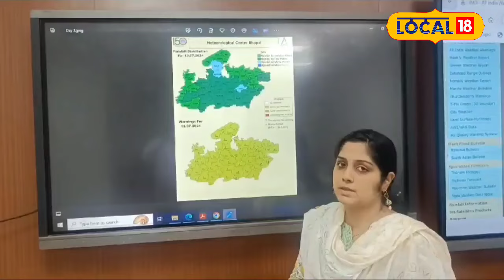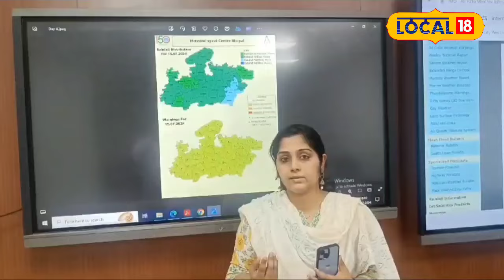Weather Report: MP में तेज हवाओं और बारिश से 23 जिलों में हालात खराब!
In the last 24 hours, rain and storm have been recorded at many places in Madhya Pradesh. Meteorologist Dr. Divya Surendra said that a lot of rain has been recorded in East Madhya Pradesh. Rain with strong winds was also recorded in some districts of West MP. Thunderstorms were recorded from 23 districts.
मध्य प्रदेश में पिछले 24 घंटों में कई जगहों पर बारिश के साथ आंधी और तूफान दर्ज किया गया है. मौसम वैज्ञानिक डॉ. दिव्या सुरेंद्र ने बताया कि ईस्ट मध्य प्रदेश में काफी ज्यादा बारिश दर्ज की गई है. वेस्ट एमपी के भी कुछ जिलों में तेज हवाओं के साथ बारिश दर्ज की गई. 23 जिलों से गर्ज चमक दर्ज की गई.